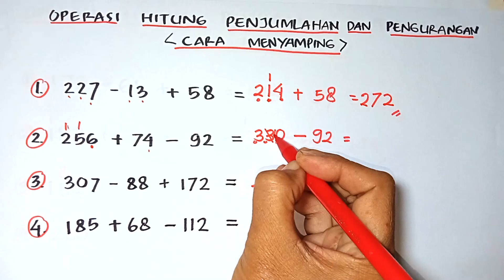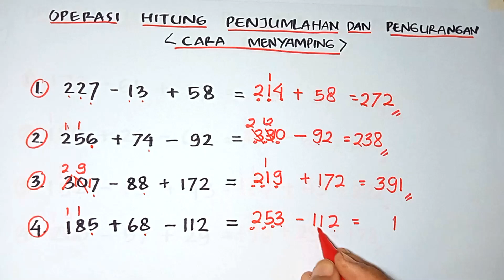Operasi Hitung Penjumlahan dan Pengurangan Pelajaran Matematika Kelas 2 dan 3 SD